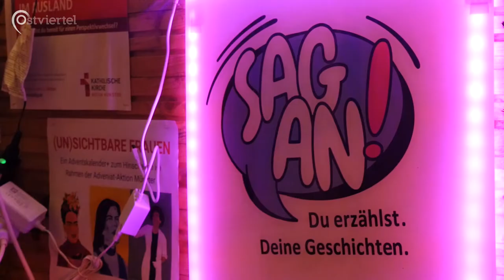(un)sichtbare Frauen | Ostviertel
Unerzählte Geschichten – ungehörte Stimmen – unsichtbare Frauen.

Unter diesem Slogan entstand der Adventskalender zum Hinschauen, der diesjährigen Adveniat-Aktion in Münster. Im Rahmen dieser Aktion will das Projekt (un)sichtbare Frauen besonders lateinamerikanischen Frauen Sichtbarkeit verschaffen.

Dass weiblich gelesene Personen die Geschichte ebenso geschrieben und geprägt haben wie männlich gelesene Personen, bleibt oft unerwähnt.

Auf kreative Art und Weise werden in Form eines Adventskalenders Revolutionärinnen, Politikerinnen, Sportlerinnen, Wissenschaftlerinnen, Forscherinnen und Aktivistinnen vorgestellt, die unsere Welt maßgeblich geprägt haben.

Der Adventskalender geht vom 1. bis zum 24. Dezember. Die ersten 12 Tage wurden einige der Portraits an den Dom in Münster projiziert. Die Portraits bilden ebenfalls eine zeitlose Postkarten-Edition, wodurch tolle Frauen in die gesamte Welt verschickt werden können.

Wir waren vor Ort und haben mit zwei Organisatorinnen gesprochen: Anne van Weegen von der Fachstelle Weltkirche des Bistums Münster und Eva-Maria Kösters, Referentin von der KSHG – Münster. Die beiden erzählen uns von dem Ziel und der Umsetzung des Projektes.

 Tessa Wieschhörster